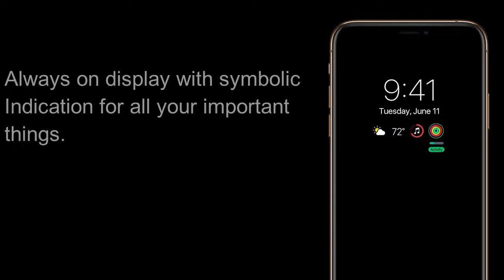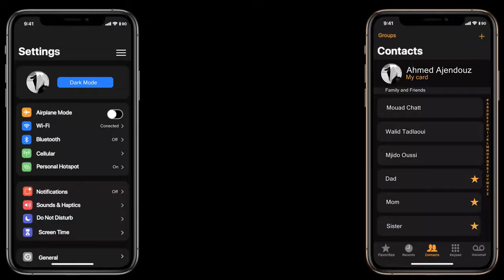iPhone XI & IOS 13